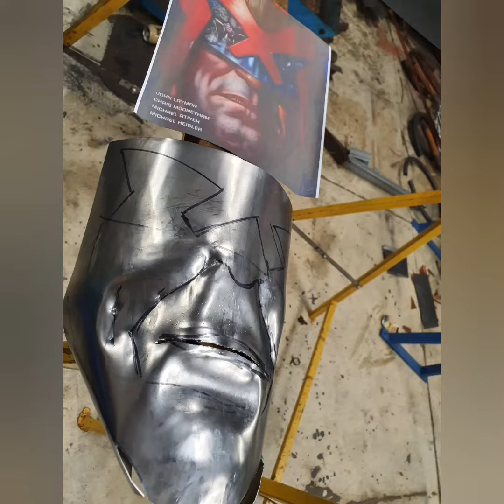METAL DREDD Copper.Stainless.Brass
Handmade, tig welded metal Judge dredd zero paint..
Stainless steel visor, brass badge, copper shroud, pantina face, heat treated helmet